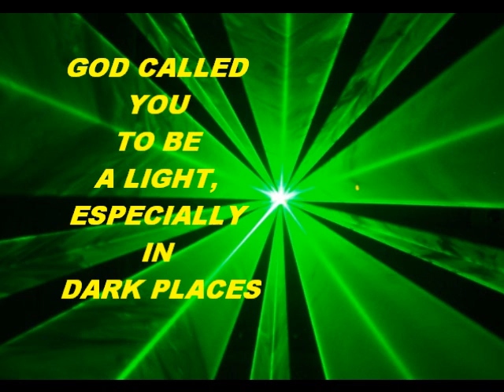THE GLOW IN THE DARK concert/by Articulite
Concert with some of the Hottest Emcee's in the Chi doing it for CHRIST! Sept 14th @ Livin Clean Ent 1539 S. Pulaski Rd. Chicago.